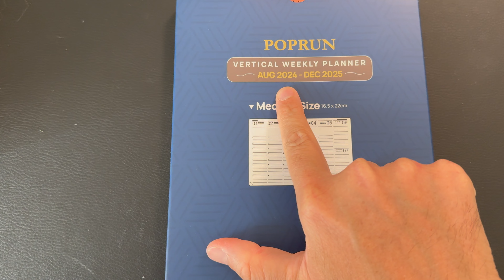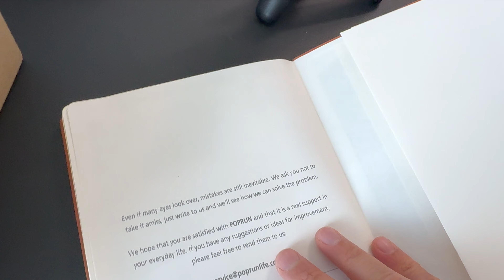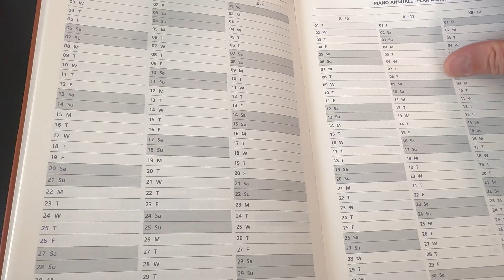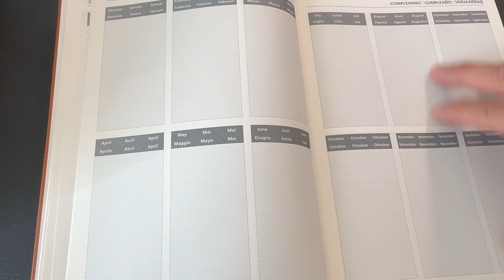AGENDA PER LA PRODUTTIVITÀ MIGLIORE 🤩 (Per Me + Offerta Papermate?)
📔 LA MIGLIORE AGENDA PER ME
📝 OFFERTA PAPERMATE
🤩 OFFERTE BACK TO SCHOOL AMAZON 2024